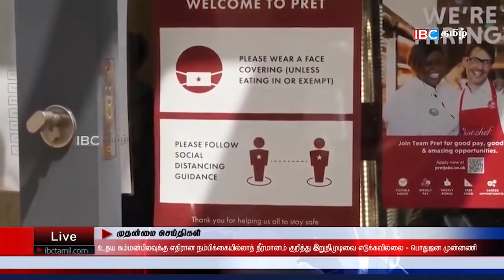இலங்கையின் இன்றைய பிரதான செய்திகள் - 06.07.2021 | Srilanka Tamil News Today